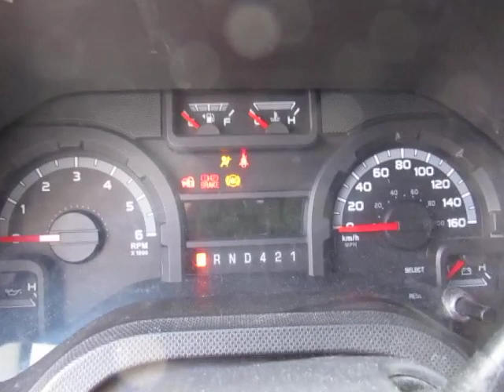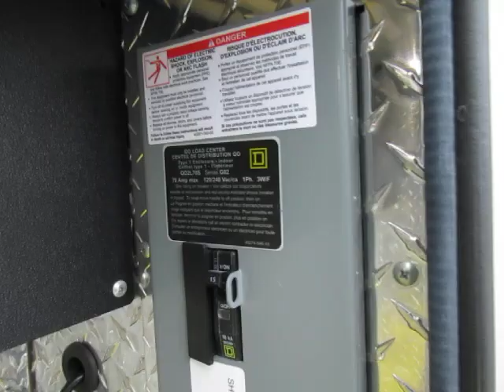GovDeals: 2016 Ford Econoline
2016 Ford Econoline sold by The Corporation of the County of Perth, ON on GovDeals.com